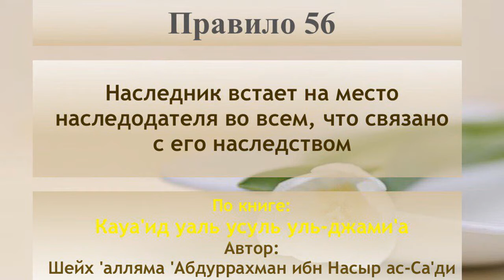Правило 56 - наследник встает на место наследодателя во всем, что связано с его наследством